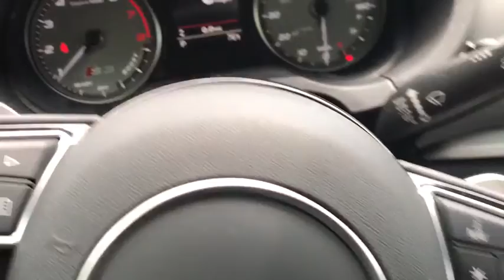2016 Audi S3 Yorktown, Putnam County, Westchester, Dutchess County, Orange County, CT 25658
Mythos Black Metallic [LISTING TYPE] 2016 Audi S3 available in Yorktown, Connecticut at Mohegan Lake Audi VW. Servicing the Putnam County, Westchester, Dutchess County, Orange County, CT.

You can stop dreaming about owning a REAL and TRUE Audi S-... and while $37,995 isn't exactly chump change, it' also about the price of a New LOADED Honda Accord... sooooooooooo.if you. ever ever wanted a true Audi performance sedan, this is about as good as it gets. And to show you what a value this is, consider that the original window sticker was about $52,000. Told you that this one is the real deal.Black with awesome Magma Red leather sport seats, this PRESTIGE S-3 is of course Quattro and is the top of the line, king of the hill model. With every option..navigation, backup camera, full power, pano-roof, Bang and Olufsen sound, side assist...even the Black Optic package for an incredible look, you can see why the sticker was well north of $50K..This 22,000 mile S-3 is as close to new as you will ever find. It's backed by Audi Certification so the combined balance of the new car warranty and the CPO warranty is a better deal than what you can get with new competitors.So if you are looking for an incredible combination of style, performance, handling, reliability. all wheel drive and VALUE... this one checks off all the boxes.